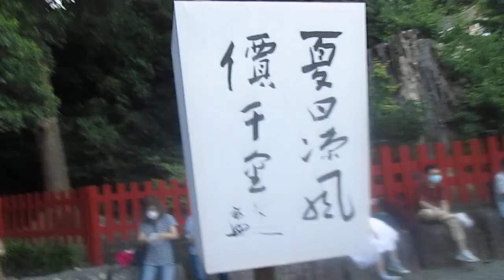鎌倉 鶴岡八幡宮 ぼんぼり祭り ２０２２ー２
色んな理由で鶴岡八幡宮のぼんぼり祭り見に行けてない方の為
（元々は遠くに住んでる恩師にみせたくて）ぼんぼりの動画をアップさせて頂いてます。
また、鶴岡八幡宮より「YOUTUBEより収益をいただいていない事で動画アップの了承をいただいてます。」
デジカメを縦で撮ってしまい、画面変更できないので
お手持ちのタブレットかスマホで見て頂ければ幸いです。